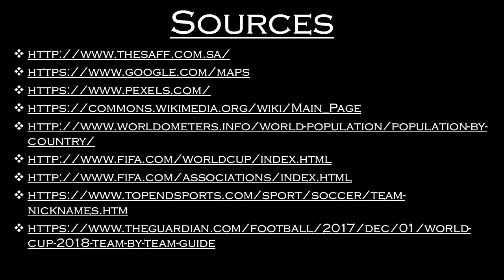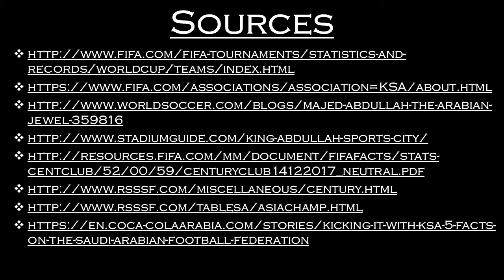Saudi Arabia | National Team History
We discuss some of the Saudi Arabian Men's National Soccer Team's history in this video. We begin with some information on the country like the population, location, and the team's home ground. We then discuss the federation's history, the team's nicknames, and crest. And we close with discussing the team's tournament history, noteworthy players, and records.

The video is not all-encompassing but it hopefully provides some interesting information about the Saudi Arabia Men's National Soccer Team.